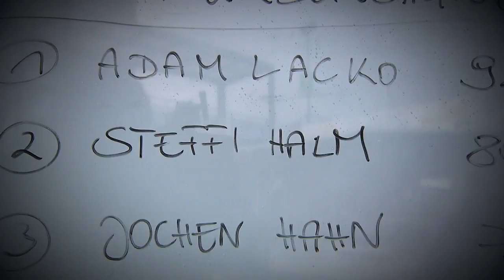Sex, TRUCKS & Rock'n Roll or Lord of the Nürburg?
Sex, TRUCKS & Rock'n Roll or Lord of the Nürburg? At the ADAC Truck Grand Prix staged at legendary Nürburgring Pace Pete has the choice to become Lord of the Castle or to immerse in the world of trucking at Round 3 of the FIA ETRC. Have a guess what Pace Pete at the wheel of his pace truck is going for...